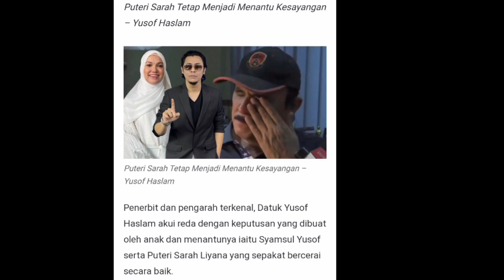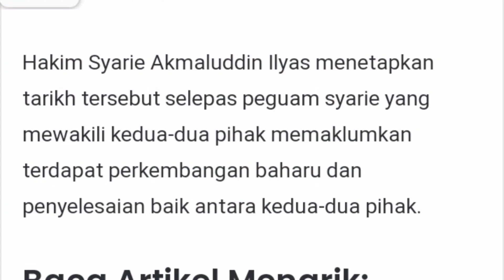yusof,dan isteri patimah ismail mendoakan buat anak dan menantu merika walau suda berpisah kelak.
@Wetopyt yusof dan isteri patimah ismail mendoakan buat anak dan menantu apapun keputusan.kelak bila dah berpisah berharap hubungai baik terus berkekelan.kerana merika masih sayangkan puteri sarah dan cucu#artismalaysia yusofhaslam syamsulyusof sarah #2023